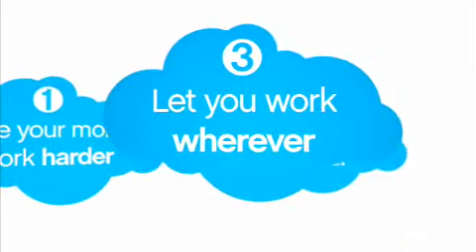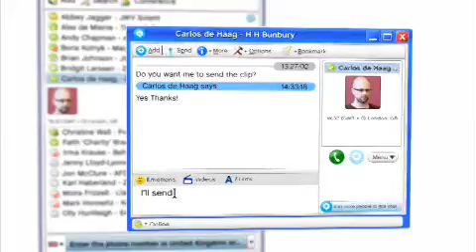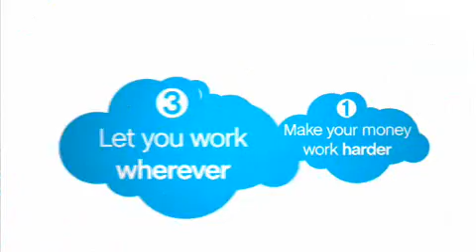How to Use Skype in Your Business: Video Tutorial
Easy and effective ways to utilize skype at your workplace